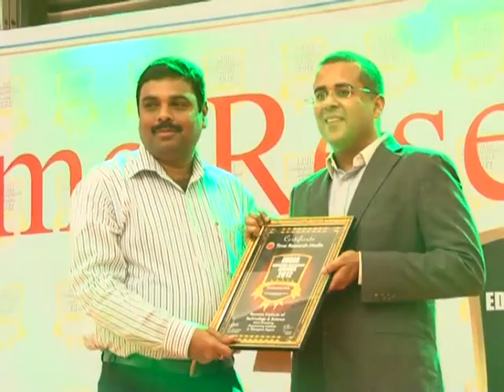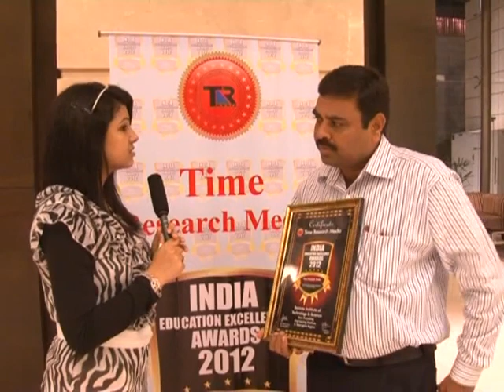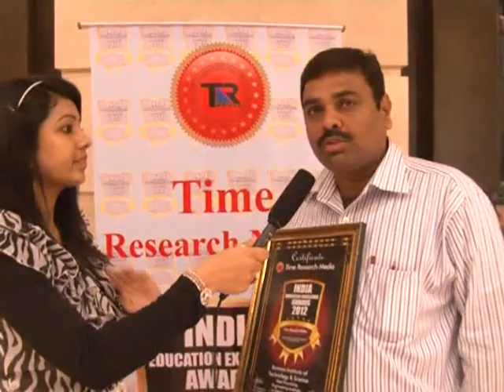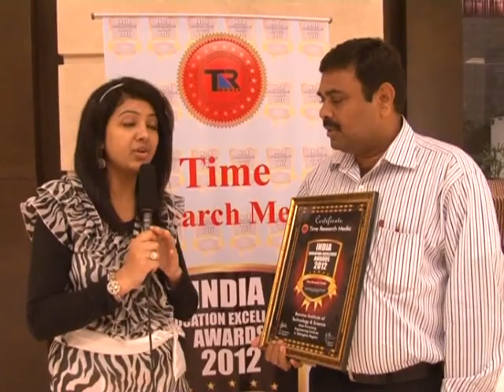Bomma Time Research Media Award.avi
Bomma Institute of Technology & Science is awarded as "The most Promising Engineering Institute in Telanaga Region" by Time Research Media at "India Education Excellence Awards-2012". This award is presented by Chetan Bhagat, the author of five blockbuster novels -- Five Point Someone (2004), One Night @ the Call Center (2005), The 3 Mistakes of my life (2008), 2 States (2009) and Revolution 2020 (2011).